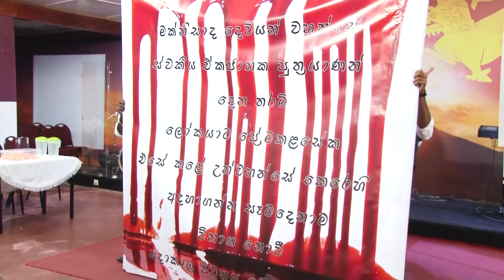සේනාව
කිංග්ස් රිවයිවල් සභාවේ, ගල්කිස්ස සිංහල මව් ශාකාව විසින්, දියත් කරන ලද 'සේනාව' තරුණ මෙහෙවර පසුගිය 24 වෙනිදා දේවගැති ජෙරෝම් ප්‍රනාන්දු සහ දේවගැති උදිත් පෙරේරගේ අධීක්ෂණය යටතේ සිදු කෙරුනා.